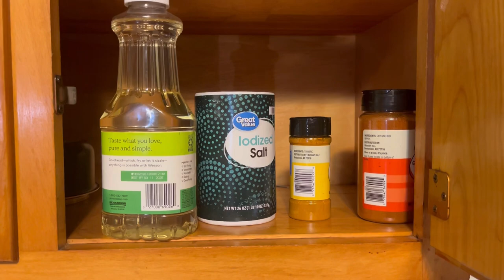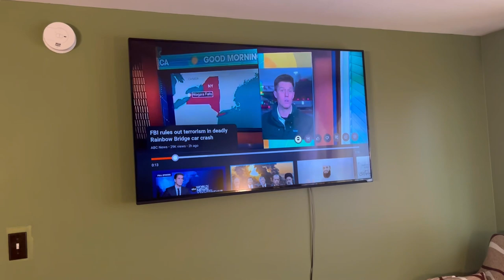My New business Airbnb Rental house in Buffalo , Buffalo তে আমার Airbnb ব্যবসা চালু করলাম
Buffalo তে আমার Airbnb rental house business চালু করলাম । পরিবার নিয়ে বা একা একা Buffalo , Cheektowaga, Niagara Falls এ ঘুরতে আসলে শতভাগ নিরাপদ সুন্দর ও মনোরম পরিবেশে রাত্রি যাপনের সুব্যবস্থা । কি কি সুবিধা থাকবে তা সম্পুর্ন ভিডিওতে শেয়ার করলাম । আপনারা যে কোন সময় বুকিং করতে পারেন , 20 Minutes drive from Niagara Falls , Kitchen . Dining room , living room . Two bedrooms . Free Wi-Fi , (Private apartments ) and 24/7 security cameras , very quiet and clean neighborhood  in Cheektowaga NY